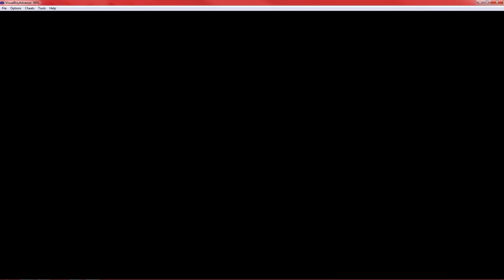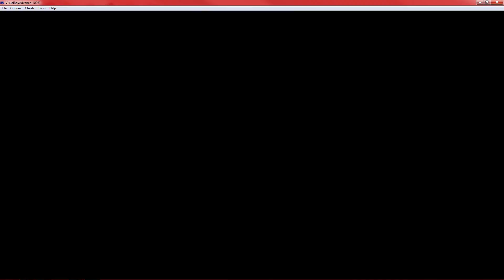POKÉMON VERSION ÉMERAUDE PLUS - ARÈNE DE VOLTERE NUZLOCKE CHALLENGE #10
POKÉMON VERSION ÉMERAUDE PLUS GAMEPLAY FR - ARÈNE DE VOLTERE NUZLOCKE CHALLENGE #10

LES RÈGLES DU NUZLOCKE :

⊲ Un seul Pokémon capturé par zone (le premier rencontré).
⊲ Un Pokémon K-O est définitivement mort.
⊲ Les Pokémon capturés doivent être renommés.

Aujourd'hui le pouce vert est gratuit appuyer dessus ^^